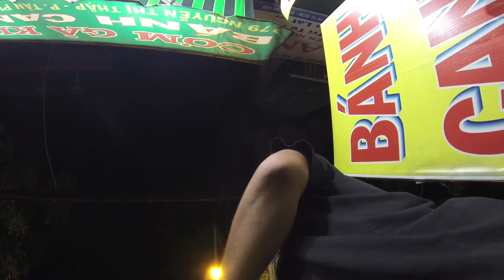This is Vietnam: Basketball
I love everything about basketball from balling with friends to the NBA. I  just want to show that basketball does exist in Vietnam. I play basketball a few times a week with my friends. It's a great way to stay in shape and also see your friends. We all have different schedules but somehow always make it to basketball.